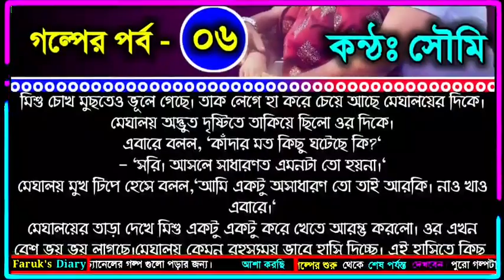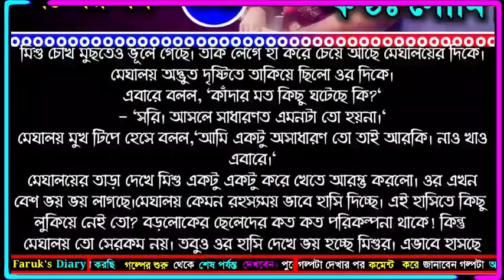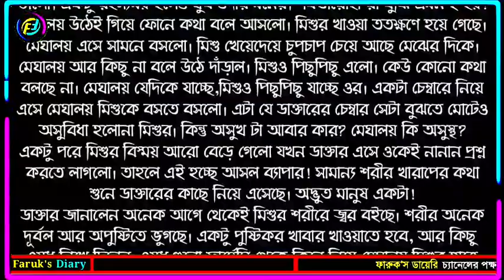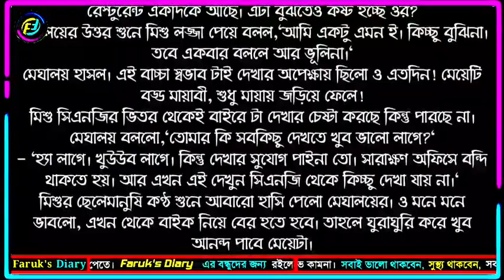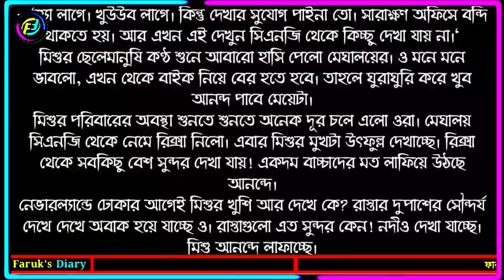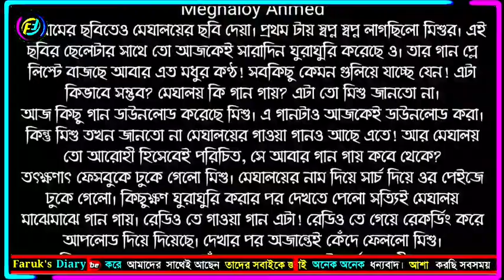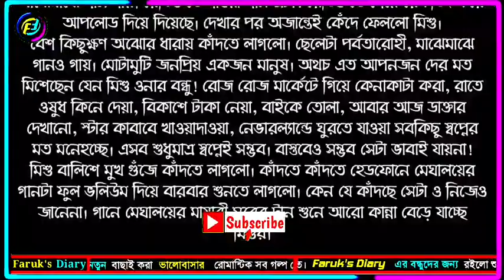অনুভূতি | পর্ব - ০৬ | Onuvuti | Part - 06 | ভালোবাসার অস্থির রোমান্টিক গল্প | Faruk's Diary